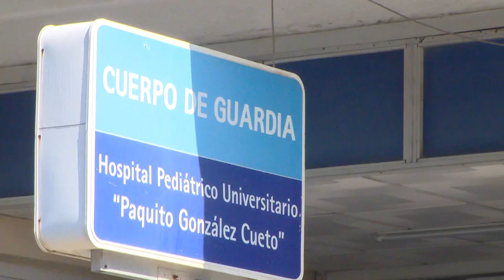Adopta Pediátrico cienfueguero medidas eficaces para enfrentar la Covid-19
En el hospital pediátrico universitario “Paquito González Cueto” de Cienfuegos se adoptan medidas eficaces para enfrentar el nuevo coronavirus. En esa institución se reordenaron  las consultas externas y en  el cuerpo de guardia se ha diseñado un sistema de atención seguro para proteger la salud de los niños.